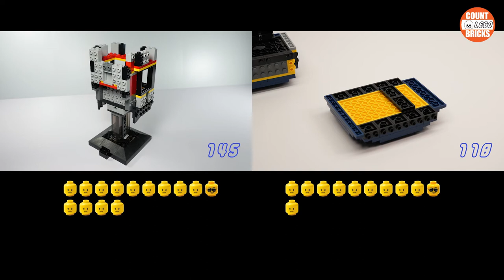LEGO Batman VS. Batman /Lego76182 Batman Cowl / Lego76238 Classic TV Series Batman Cowl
Which is completed faster?